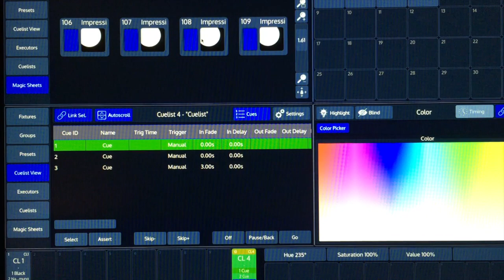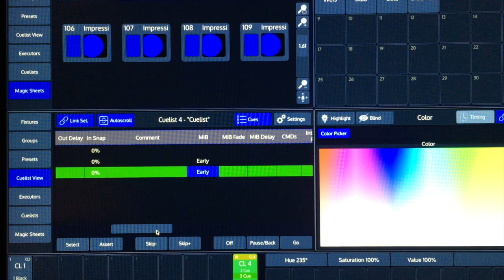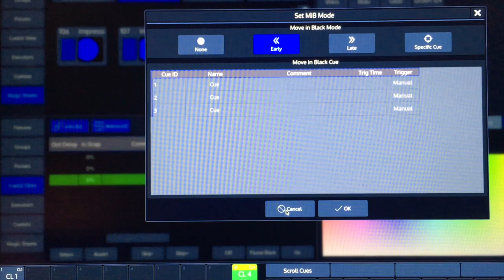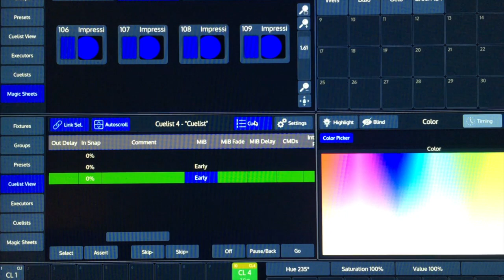Infinity Chimp - Move in Black MiB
--Werbung--